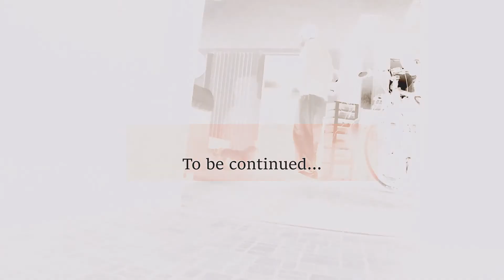Part 8 Buddy possessed by a demon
Demon possessed Buddy /Haunted cellar